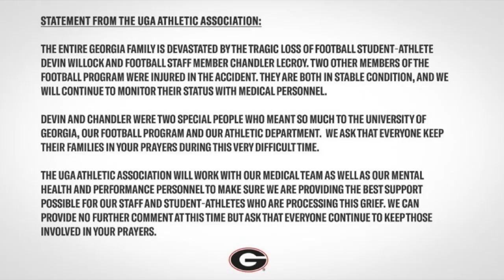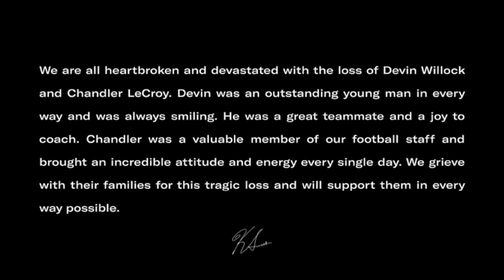Univ. Of Georgia OL Devin Willock, Team Staffer Killed In Car Crash